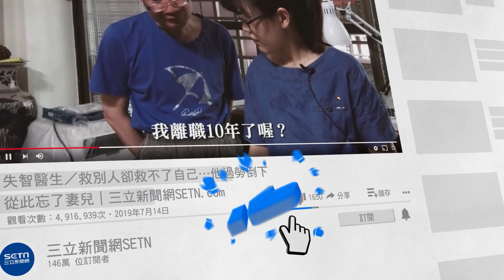親兒致人命危…富商爸：他平常不會這樣 可能我管教太嚴！│政常發揮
友邦連結區
◎ 訂閱【三立新聞網】最新影片搶先看